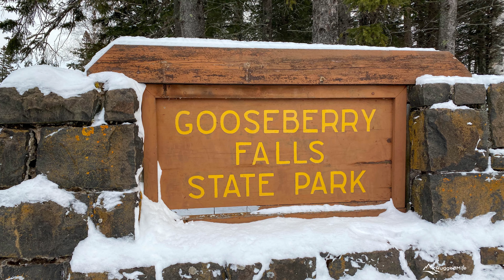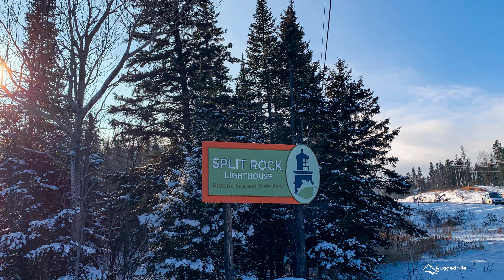Winter Weekend on MINNESOTA'S NORTH SHORE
A New Year and a new Adventure!  After our New Years Eve wedding we packed our bags and ice cleats and headed to Minnesota's North Shore for a winter honeymoon weekend!  Our first day was spent travelling north through Duluth along the beautiful shores of Lake Superior.  We made a stop at Gooseberry Falls State Park to check out the frozen waterfalls and then Split Rock Lighthouse which is a must see no matter the season!  The deep blues and aqua colored waters of Lake Superior contrasting with the frozen rocks and white snow are something extraordinary to witness!

These ICE CLEATS saved our weekend!

Throne-Instrumental by Saint Mesa